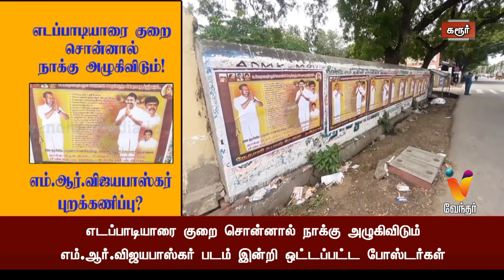எடப்பாடியாரை குறை சொன்னால் நாக்கு அழுகிவிடும் எம் ஆர் விஜயபாஸ்கர் படம் இன்றி ஒட்டப்பட்ட போஸ்டர்கள்